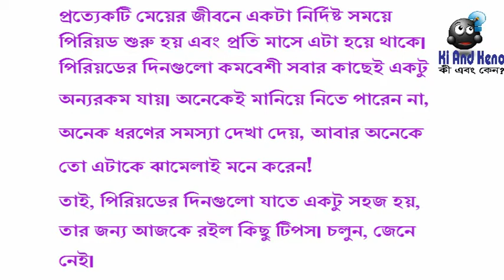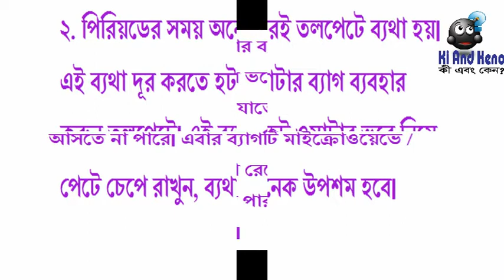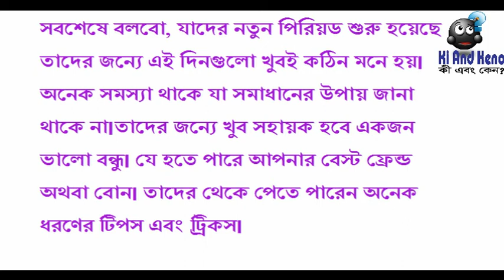পিরিয়ডের দিনগুলো হোক সহজ | Health for life | Ki and Keno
প্রত্যেকটি মেয়ের জীবনে একটা নির্দিষ্ট সময়ে পিরিয়ড শুরু হয় এবং প্রতি মাসে এটা হয়ে থাকে। পিরিয়ডের দিনগুলো কমবেশী সবার কাছেই একটু অন্যরকম যায়। অনেকেই মানিয়ে নিতে পারেন না, অনেক ধরণের সমস্যা দেখা দেয়, আবার অনেকে তো এটাকে ঝামেলাই মনে করেন!
তাই, পিরিয়ডের দিনগুলো যাতে একটু সহজ হয়, তার জন্য আজকে রইল কিছু টিপস। চলুন, জেনে নেই।